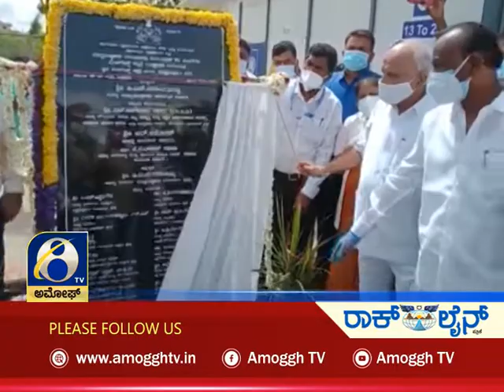ಅಮೋಘ್ ನ್ಯೂಸ್ | Amoggh News | @1pm | 07-07-2021